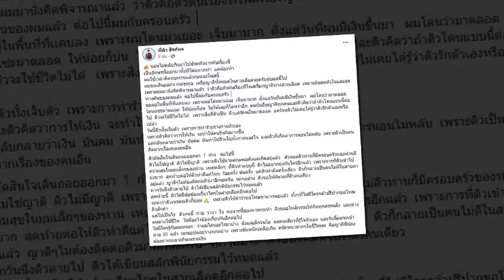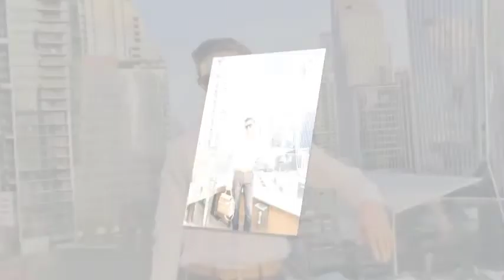นายแบบดัง ร่ายยาว เหตุตัดขาดจากญาติพี่น้อง เจ็บทั้งกายใจ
นายแบบดัง ร่ายยาว เหตุตัดขาดจากญาติพี่น้อง เจ็บทั้งกายใจ#แฉ